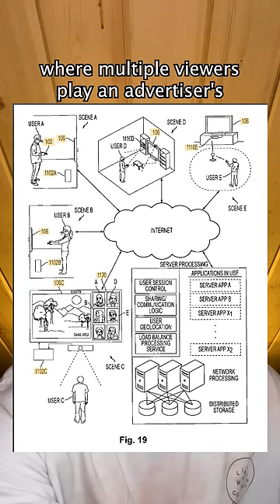Sony Owns A Patent That Requires People To Scream Brand Names To End TV Commercials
Sony owns a patent for television ads where if the viewer of the advertisement screams the product name then the ad ends immediately and the viewer can get back to their tv show.